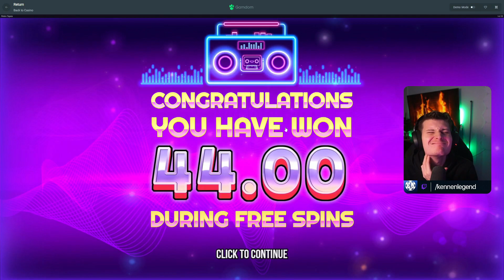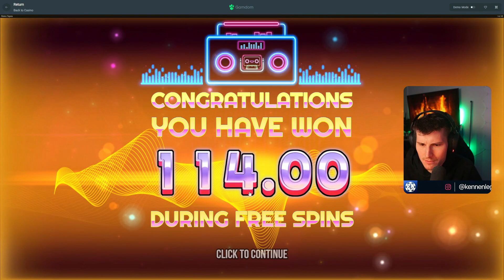ALL IN CHALLENGE #9 RETRO TAPES (MASSIVE SUPER BONUS!!!)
18+ Be gamble aware! Dont play what you cant afford to lose.

Editor: @Holf471
Thumb: @jovan21232